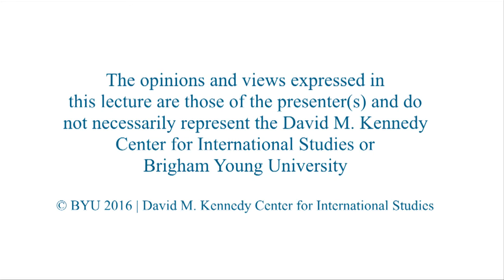Reading Thoreau’s Walden in Iran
Alireza Tagdarreh
Translator of Walden into Persian

One hundred and fifty years after Thoreau praises the great Persian poet Sa’di in his masterpiece Walden, comes a pilgrim from Iran to speak of his own love of Thoreau and to describe his experience of reading Walden as one of the greatest books of his life.

As early as Alireza Taghdarreh can remember, one of his grandfathers, a tailor, would recite to him the poetry of the Persian poet Rumi. Taghdarreh’s maternal grandfather recited for him the poetry of Sa’adi. By the time he was ready for higher education, the government of Iran had changed and music schools were no more. In 1982, with the aid of a $1 pocket radio, Voice of America, and the BBC, Taghdarreh taught himself English, recording the broadcasts and listening to the quotations many times to memorize them. Having connected with Thoreau’s writings, he undertook the labor of translating Walden into his native Persian, a task others more educated had begun and given up. Via the Internet, including a Walden “list” on Yahoo, he sought help with English nuances and puns from the most prominent Thoreau scholars. With the ten-year project of translating Walden completed and ready for publication in July 2015, the Thoreau Society and the Thoreau Institute brought Taghdarreh to the U.S., his first trip outside of Iran, where he visited Concord and Walden Pond—the places Thoreau and Emerson read and admired the Persian poets who have always been part of his life.

2/10/2016